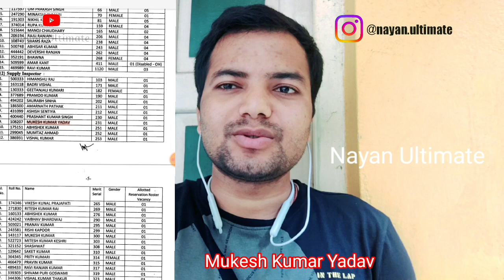अंत में संघर्ष की जीत , 66th BPSC में शानदार सफलता , Book List & रणनीति ,Rank-231